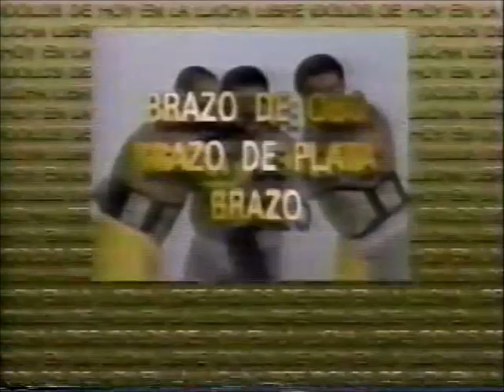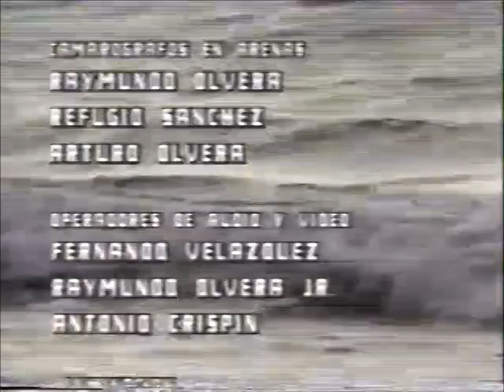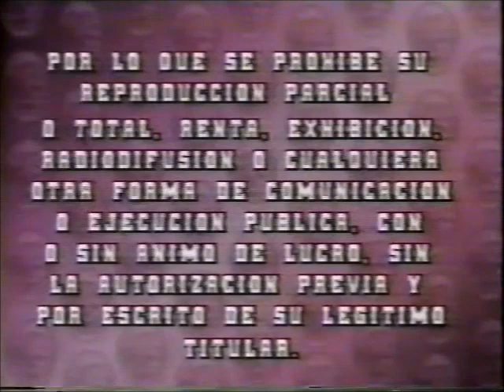El Canek "Principe Maya" (UWA Commercial Tape from 1991)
1) Canek vs Kokina (September 1st, 1991 UWA title match at El Toreo)
2) Canek vs Gigante Warrior (May 5th, 1991 UWA title match at El Toreo)
3) Canek vs Dos Caras (January 23rd, 1991 UWA title match at Arena Naulcapan, clipped)
4) Canek vs Blue Blazer (Owen Hart) (May 16th, 1991, mask vs mask)